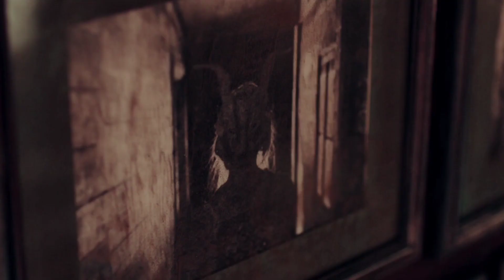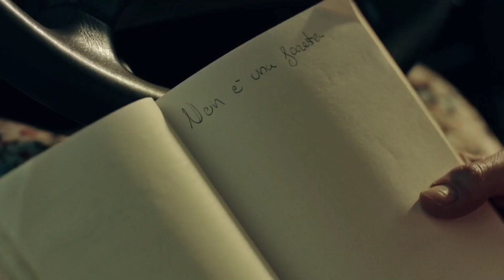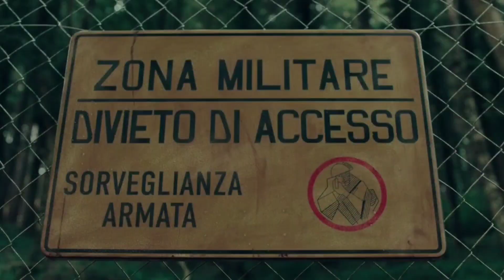நொடிக்கு நொடி மரண பயம் ! | Mr VoiceOver